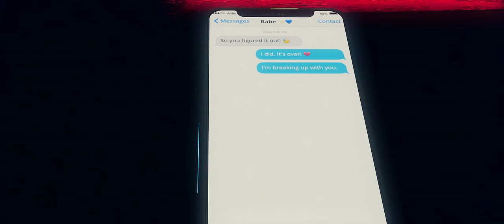BlueNucleus - Affliction (Official Music Video) | Taj Mahal, Metaverse, Latest Sufi-Electronic Song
Affliction is a song about the pain a person goes through after a heartbreak and how eventually they beat it to finally become free! It captures that awakening in synthwave music fused beautifully with Sufi vocals. The song is mastered by a Grammy winner and comes with a super engaging animated music video crafted by Tom Greyman and BlueNucleus Studios.

Credits:
Music, Production, Composition, Performance, Mixing: BlueNucleus
Music Video: Tom Greyman (Environment Design, 3D Modelling) & BlueNucleus Studios (Concept, Direction, Camera, Editing)
Mastering: Grammy Winner James Auwarter
Vocals: Folk singers from Pakistan who are related to Late Nusrat Fateh Ali Khan